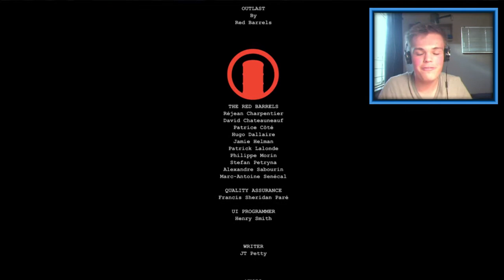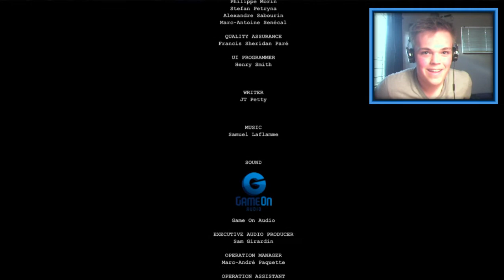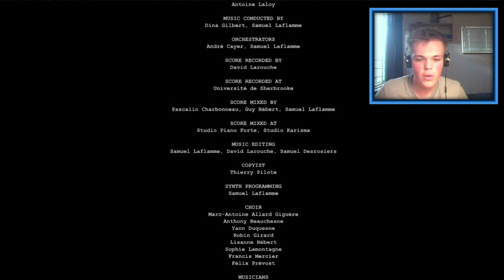OUTLAST Playthrough - EP 13 - LET'S KILL A GHOST!!!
6 Likes maybe??

Let me know if you like these and I will make some more of them!!